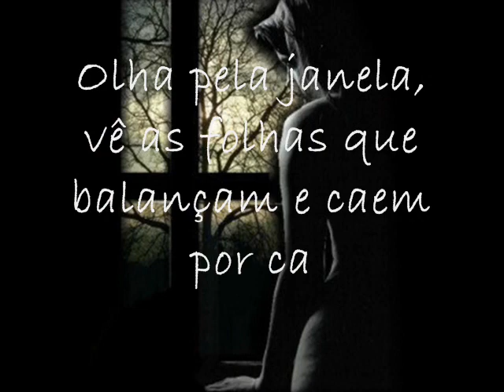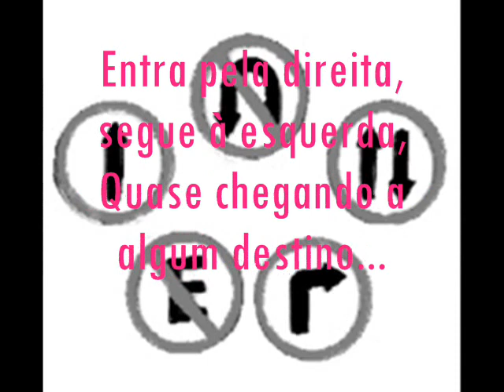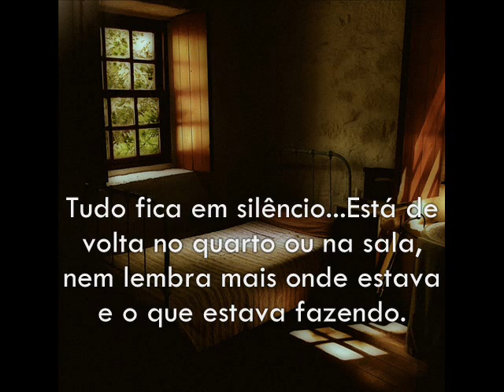Sinfonia do coração